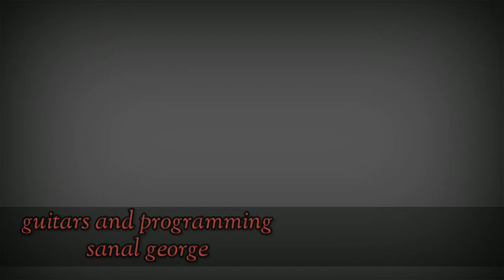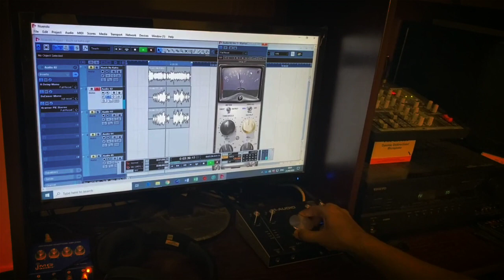Kuch na kaho cover version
Song from the movie 1942 a love story
Originally sung by Kumar Sanu
Starring Anil Kapoor , Manisha Koyrala
 Here it's the cover version sung by zubair
Programmed and guitar played by sanal george
Vocal recordist uday dubai